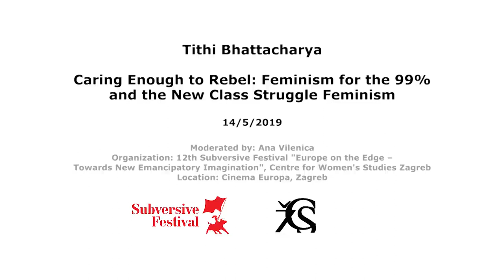Tithi Bhattacharya: Caring Enough to Rebel: Feminism for the 99% and the New Class Struggle Feminism